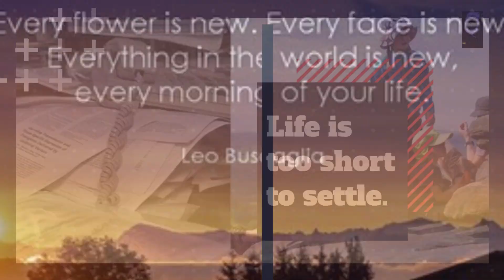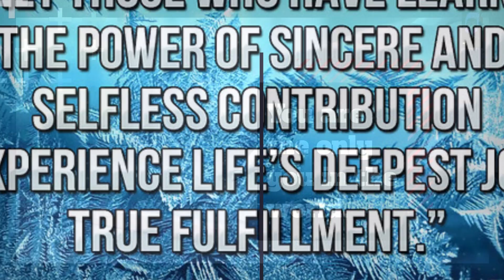Embracing Life to the Fullest: Finding Meaning in Every Moment | Motivation Daily Dose | BE GREATFUL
n this inspiring video, we delve into the profound wisdom encapsulated in the quote, "It's not the years in your life that count. It's the life in your years." Join us on a journey of self-reflection and personal growth as we explore the transformative power of living a purposeful and fulfilling life. Through insightful anecdotes, practical tips, and uplifting stories, we aim to inspire viewers to embrace each day with enthusiasm, gratitude, and a zest for life. Discover how to make the most of every moment and create a life filled with joy, meaning, and fulfillment.